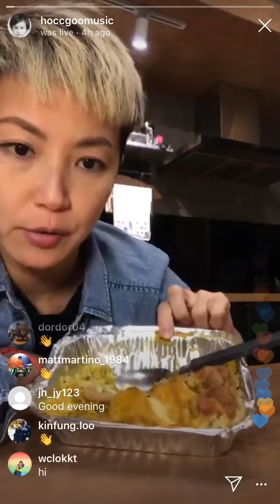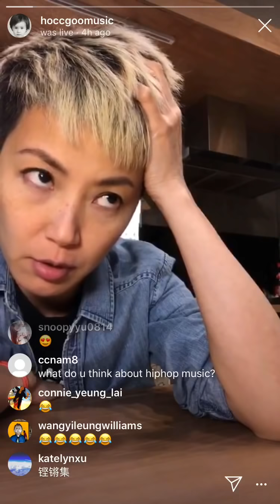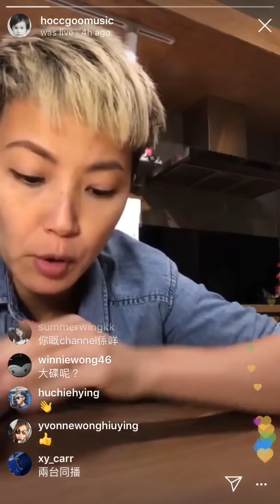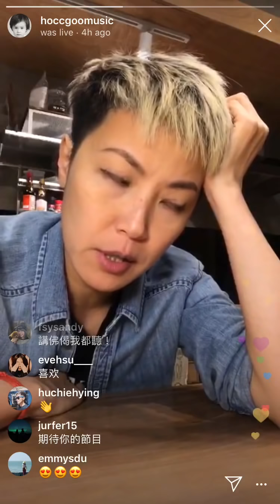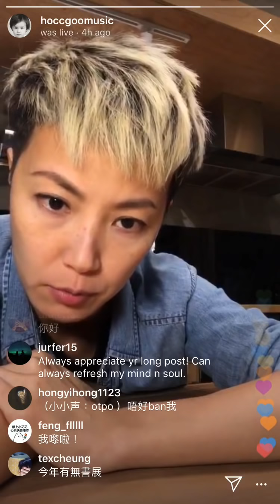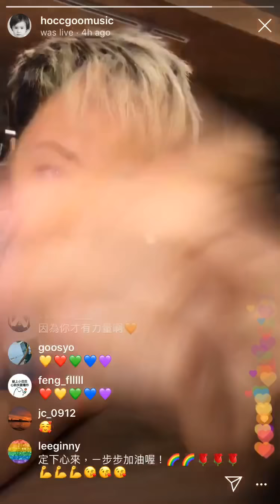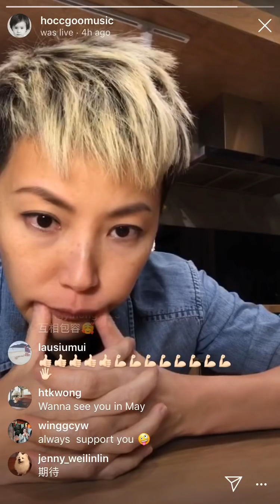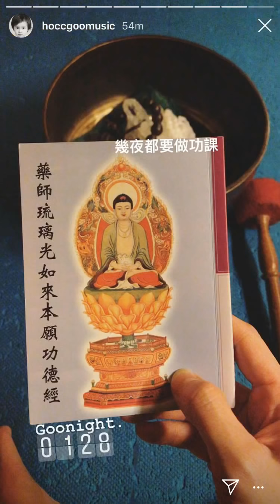HOCC goomusic ig live 190402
HOCC

踏入四月，Goo Channels即將進入大更新，

以前upload得比較隨意，為咗令大家更容易Follow我地，將會更有系統地更新我地嘅channels，星期二會有深入我日常嘅GOODAYS、星期三有Facebook Live同ASKGOO，仲有每隔一個星期五嘅對談podcast。

明天晚上，
九點、九點、九點
FB LIVE、FB LIVE、FB LIVE。

到時詳細同大家講解！
See you!